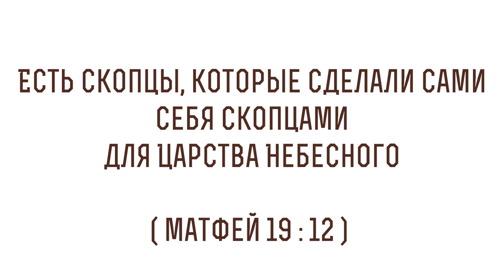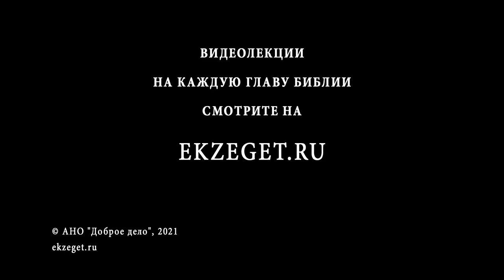Скопцы, которые сделали сами себя скопцами для Царства Небесного (Мф 19:12) Прот. Димитрий Сизоненко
В сегодняшнем видео с Протоиереем Дмитрием Сизоненко рассуждаем на тему трудных мест в Библии, говорим о том, что значит "Скопцы, которые сделали сами себя скопцами для Царства Небесного", из Евангелия от Матфея 19 глава 12 стих и касаемся следующих тем:

🔸О словах Иисуса Христа о скопцах
🔸О том, кто такие скопцы
🔸О разочаровании и недоумении учеников об этих словах Христа
🔸О контексте этих слов
🔸О разводе и возможности вступить в повторный брак
🔸Об эпизоде о соблазнении
🔸О том, что когда употребляется часть тела, то имеется ввиду не анатомия
🔸О призыве к доброй воле
🔸О том, что обеты безбрачия и целомудрия приносится не ради себя
🔸О состоянии пассивной жертвы
🔸О молитве написанной умирающим молодым человеком
🔸О наполнении новым смыслом физических недостатков, неполноценности
🔸О прошении к Богу
🔸О важности Воли Божьей